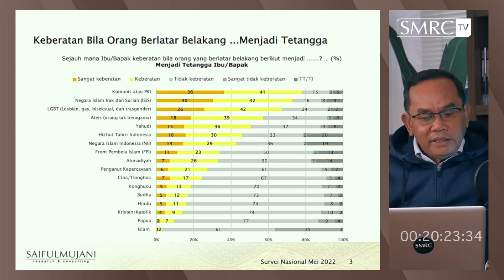Menoleransi LGBT, FPI, HTI, ISIS, dan Komunis?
Dengan Pancasila dan asas Bhineka Tunggal Ika, bangsa kita sering diklaim sebagai bangsa yang toleran. Bisa menerima keragaman, kebhinekaan.

Faktanya, survei SMRC dari waktu waktu menemukan publik Tanah Air ternyata makin intoleran.

Ukurannya apa?

BedahPolitik episode ini membahas lagi masalah intoleransi ini, lengkap dengan data2 hasil surveinya.